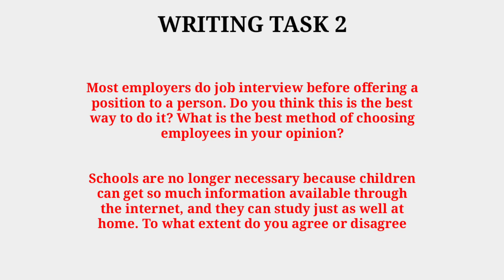14 January ielts exam review evening slot | ielts exam listening reading answers 14 January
14 January ielts exam review evening slot | ielts exam listening reading answers 14 January